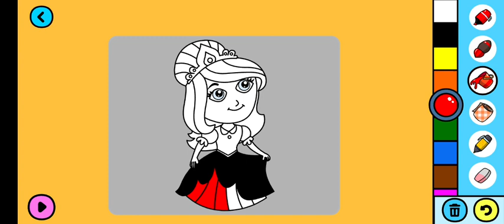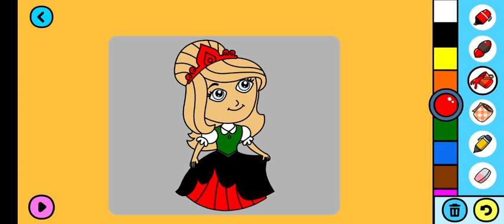Mewarnai Permaisuri Putri Raja | Coloring Princess | Magic Fingers Art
Selamat menonton video Sanggar Anak Indonesia!

Video berisikan cara mewarnai, menggambar, melukis berbagai gambar menarik, gambar hewan, gambar kartun, gambar alat transportasi, dan masih banyak lainnya.

Terimakasih
Cara Mewarnai
Cara Menggambar
Mewarnai Hewan
Mewarnai
Mewarnai Gambar
Mewarnai Anak SD
Mewarnai Anak TK
Mewarnai anak TK
Gambar Ayam
Gambar Hewan
the coloring book
chance coloring book
my coloring book
coloring videos
coloring pages
coloring book
how to create coloring book for kdp
how to create adult coloring page
Sakura
Drama Sakura School Simulator
Ayah Susanti
Aiya Susanti
Lagu Susanti
DJ Susanti
Susanti Remix
Barongsai
Ondel-ondel
Ejen Ali
Kereta Api
Utraman
Truk Oleng
Barongan
Bebek
Mixue
Badut
Leika
Sakura School Simulator
Sapi
Es Krim
Farel Prayoga
Kuda Poni
Little Pony
Unicorn
Kuda Unicorn
Spongebob
Patrick
Squidward
Sonic
Sonic the Hedgehog
Truk
Truck
Kereta
Kereta Api
Train
Cat
Cute Cat
Kucing
Kucing Lucu
Lagu Macam Macam Ayam Ale
Bermain Game Mmewarnai dan Mencocokan Warna Asli Elemental
Keren Sekali..Truk Gandeng Antri Angkut Sapi Bromo, Ayam Jago, Kuda, Singa, Iguana
Hewan Ternak, Suara Domba, Sapi Lucu, Embek Kambing Lucu, Lagu Anak Ayam
Wow Keren..Truk Hewan Angkut Bebek Lucu, Ayam Warna Warni, Sapi, Gajah, Unta, Kinkong, Dan Kelinci
Bersantai dengan hewan dikenal lagi dan suaranya, sapi vs bebek angsa
Hello Kitty, Flower Jelly Coloring & Painting | Menggambar Dan Mewarnai
Theme Music From Peppa Pig (Instrumental)
Truk Hewan Angkut Bebek, Kelinci, itik, Sapi, Kerbau, Kinkong
Truk Hewan Angkut Ayam Warna Warni, itik Lucu, Kura", Sapi, Kelinci,
Cow Mammoth Elephant Tiger Gorilla Guess The Right Door ESCAPE
MAKING SLIME WITH FUNNY BALLONS - 🌈 SATISFYING ASMR
Como Desenhar UNICÓRNIO passo a passo, simples e fácil
Merakit Mainan Sapi & Unta9